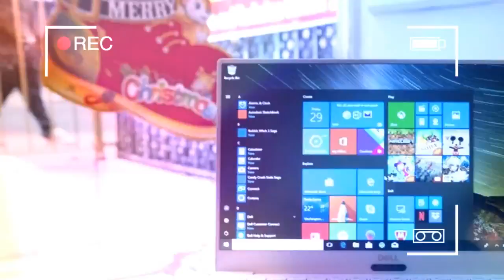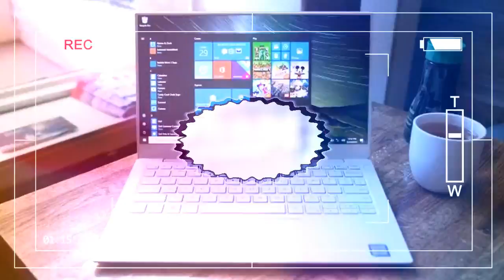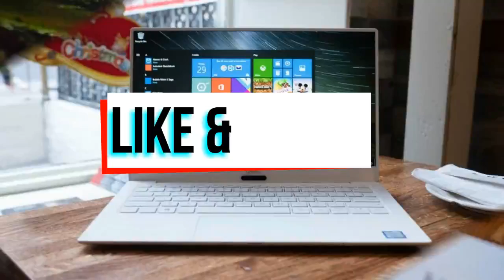WOOW COOL dell xps 13 2018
Moving the webcam position, adding facial login and a four-mic array, giving Intel’s chips more headroom to perform even better and adding a 4K screen have all evolved the XPS into an even more formidable flagship laptop. In directly addressing the concerns of users, the Dell XPS 13 laptop is refined further than ever before.

Credit by :

Reference :
Images :